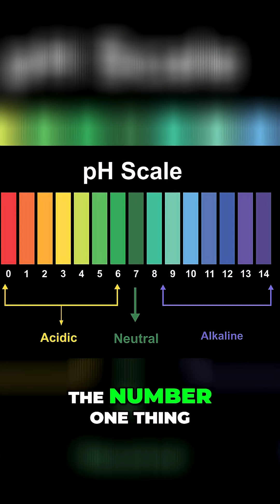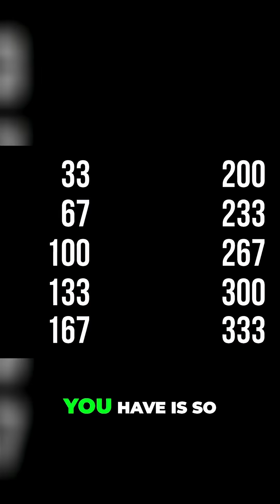Each pH Step Hides MASSIVE Changes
The pH scale is more than just a simple range from acidic to basic. It is a brilliant example of how logarithms bring order to the hidden patterns in science. At first glance, it looks like an ordinary scale, but underneath lies a powerful mathematical relationship that connects chemistry and math in an elegant way. This video dives into the fascinating world where numbers compress vast differences into neat, manageable steps, showing how a small change on the pH scale represents a huge change in concentration. It is a story about the hidden logic that turns chaos into clarity, about how logarithms take something messy and make it meaningful. Whether you are curious about the math behind everyday science or simply love seeing how two very different worlds, numbers and nature, intertwine, this short exploration will spark new appreciation for a scale you have likely seen before but maybe never truly understood. It is a chance to step back and see the beauty in the structure, the reasoning behind the numbers, and the surprising way math helps us measure and make sense of the world around us.